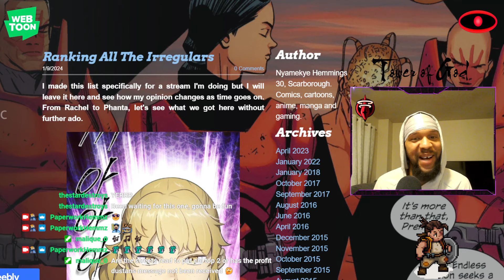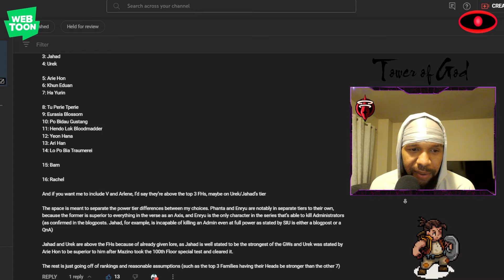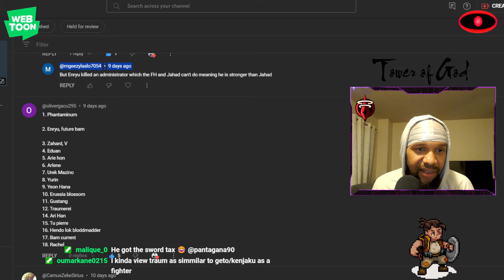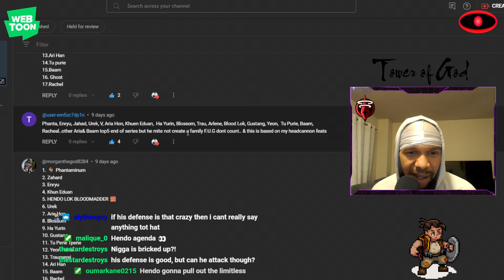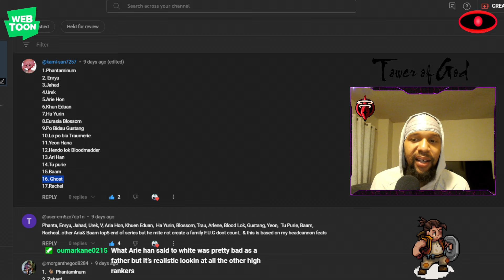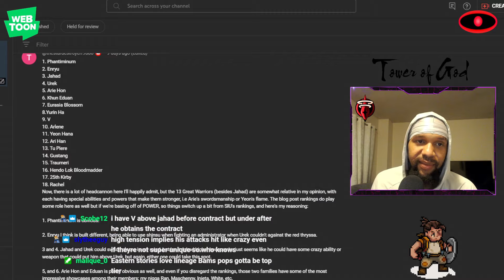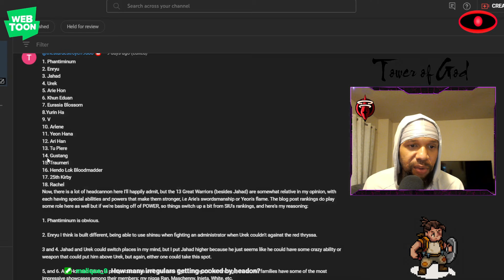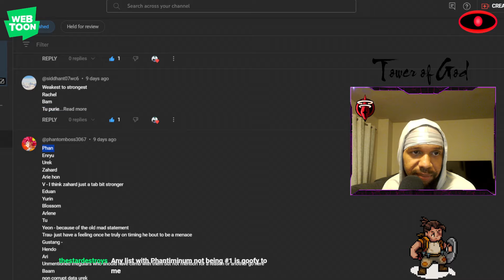Ranking All The Irregulars In Tower of God!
Rachel over Phanta.